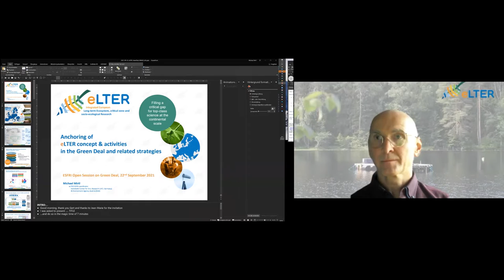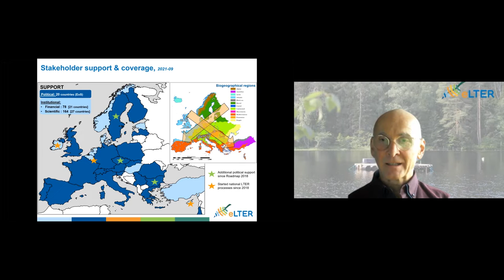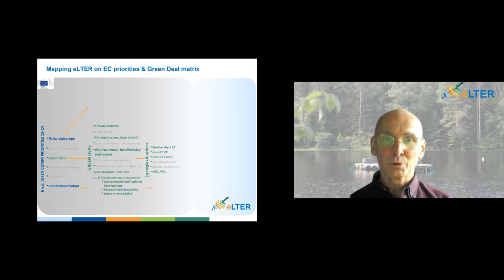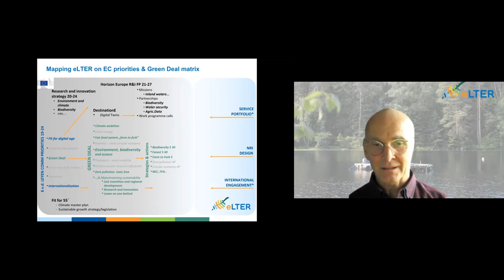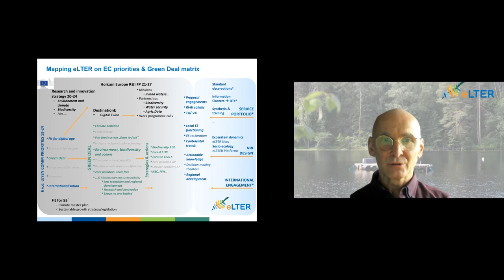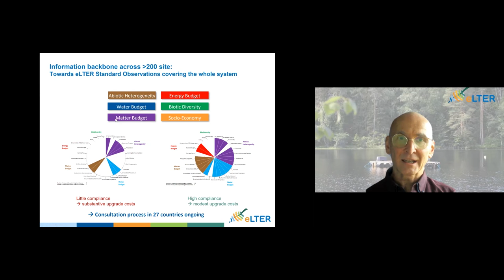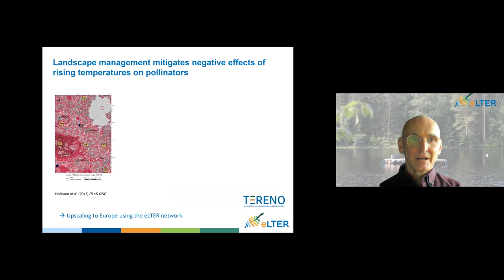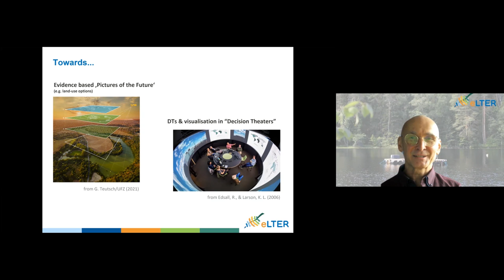Anchoring of eLTER concept & activities in the Green Deal and related strategies - eLTER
Michael Mirtl, eLTER ESFRI coordinator, speaks at the 2nd ESFRI Open Session (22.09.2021) as part of the 77th ESFRI Plenary Meeting.

eLTER has received funding from the European Union's Horizon 2020 research and innovation programme under grant agreement No 871126 (eLTER PPP).